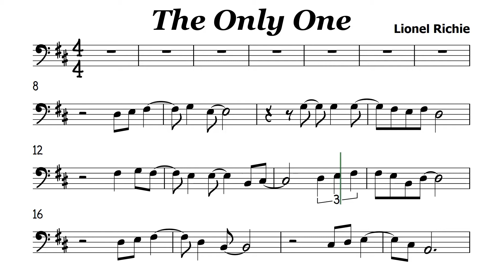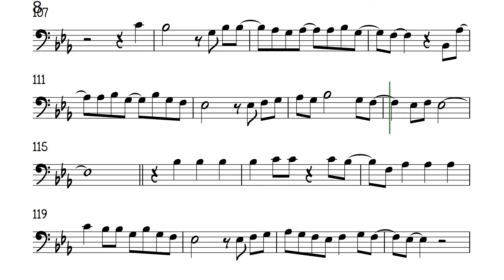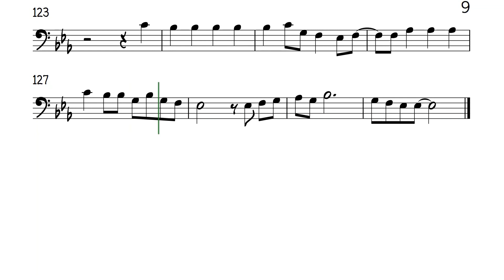The Only One Cello Trombone Sheet Music Backing Track Play Along Partitura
Lionel Richie